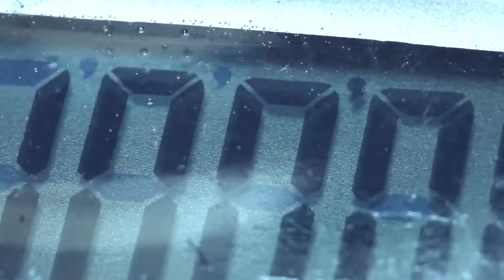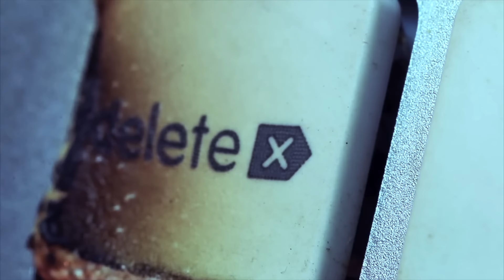JOYRYDE - DAMN ft. FREDDIE GIBBS [BRAVE | OUT NOW]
words don't really cut it to explain the journey joyryde has been, but ive always had you guys in my mind while writing and creating. I hope you enjoy the record and thank you for so much

yo guys , after i made this instrumental, i found it hard to fit any vocal on it.  most verses i tried were lazy but freddie’s vocal crushed it. the man has a serious sense of rhythm in his bars. gettin' that green light from them for the feature made this record... i hope you enjoy it rydrz.. this one's for the gang... j xxx

i always wanted to make a huge montage of random life images and weird abstract footage so i hope you enjoy this video. i worked for 2 weeks on it... really happy how this came out and i hope you enjoy it too.. the theme was just a collection of iconic images made just think 'dammn'. hope you enjoy and BIG LOVE to all the creators of these images. go check and follow them.

a huge thx to 'Marco Room' for contributing some of their incredible footage. check out the crazy things they are filming..

Additional Credits:

[ the video is NOT monetized ]

IF YOUR CREDIT IS MISSING PLEASE POLITELY COMMENT AND I WILL AMMEND IT AFTER I CHECK.